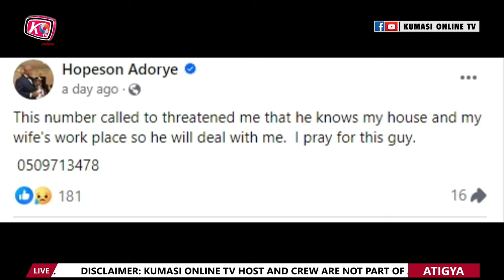Galamsey Killers Caught on Camera Evidence Revealed! Captain Smart EXPOSES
In this eye-opening video, we delve into the alarming world of illegal mining in Ghana, as Captain Smart exposes shocking evidence of Galamsey activities captured on camera. Witness the unfiltered truth behind the rampant destruction of our natural resources and the impact on local communities.
Join us as we investigate the players involved and discuss the urgent need for action against these environmental criminals.
Don’t miss this crucial exposé that sheds light on a pressing issue affecting our nation.